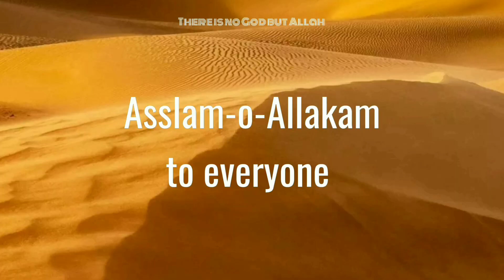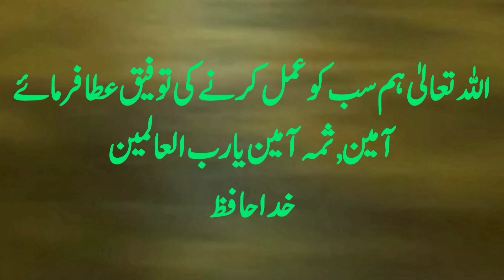ماں یا باپ کی تدفین کے بعد قبر پر بیٹھنے اور ذکر کرنے کی اہمیت حدیث کی روشنی میں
best islamic knowledge books

best islamic knowledge - app

islamic good knowledge

best channel for islamic knowledge

best website for islamic knowledge

islamic hadees channel

islamic hadees short video

islamic hadees video kaise banaye

islamic hadees video

islamic hadees short video kaise banaye

islamic hadees at farhat taukir
 islamic hadith

islamic hadith shorts

islamic hadith in urdu

islamic hadith in english

islamic hadith videos

islamic hadith hue

islamic hadith status

islamic hadith stories

islamic hadith books

islamic hadith whatsapp status
Islamic hadees
Islamic stories
ماں باپ کی تدفین کے بعد قبر پر کتنی دیر تک بیٹھ کر ذکر و اذکار کرنا چاہیے, حدیث مبارکہ کی روشنی میں
Islamic videos
Islamic video
Islamic short video
Islamic Quotes
Islamic trending video
what is Allah swearing about.